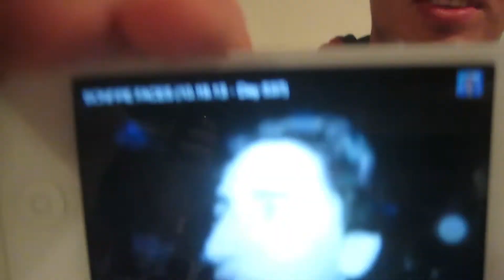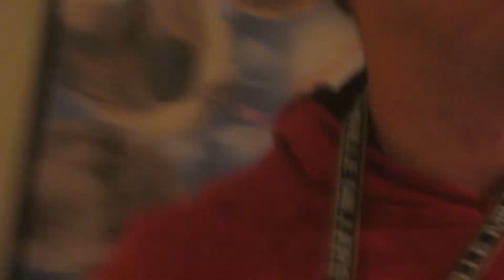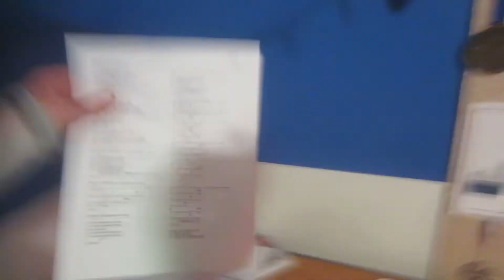I STEPPED ON A NAIL! (10.20.13 - Day 538)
I STEPPED ON A NAIL!!